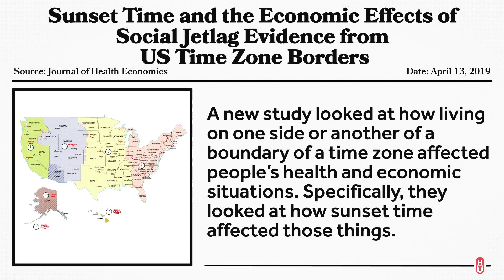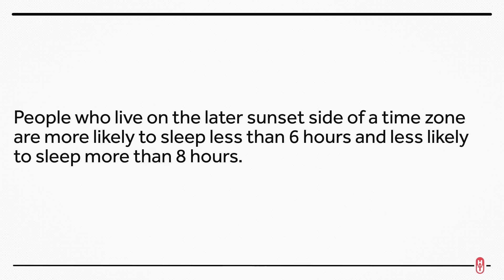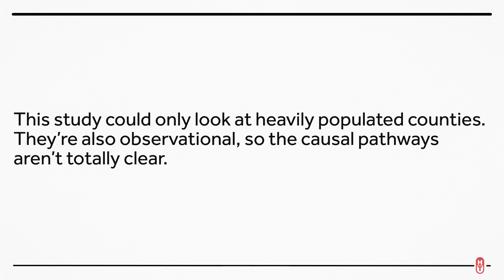Time Zones May Not Be Great for Your Health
A brand new study indicates that where you live in a time zone can reduce how much you sleep, and have general negative impact on health. So, do we actually need time zones?

Other Healthcare Triage Links:
2.
3.
4. Aaron's book "The Bad Food Bible: How and Why to Eat Sinfully" is available wherever books are sold, such as Amazon

IMAGES AND VIDEO:
Videoblocks
JTimelapse
kk5hy
artemegorov